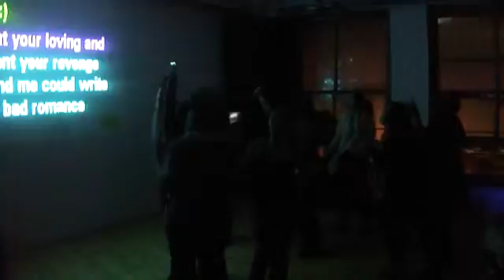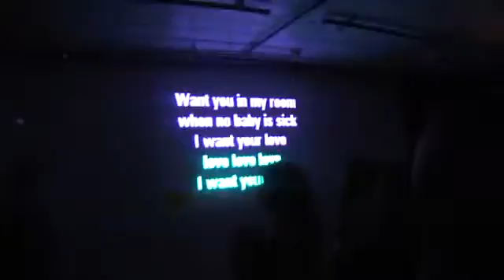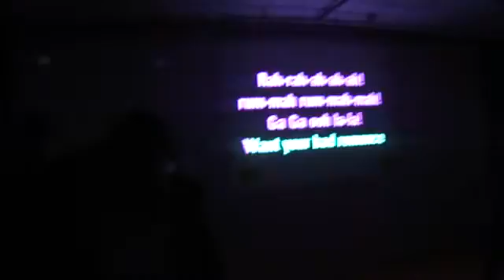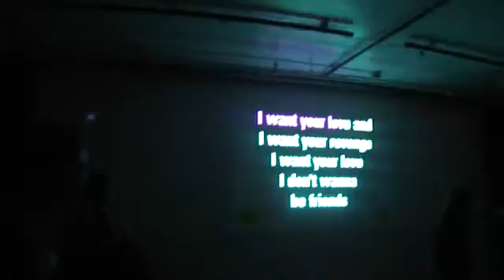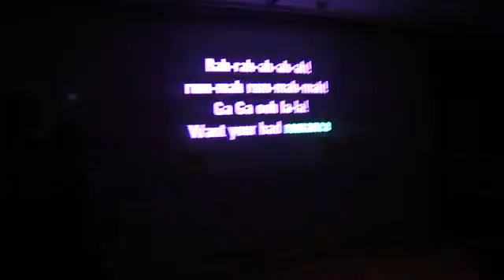Nuit Blanche - Bad Romance.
Karaoke, Singing Lady Gaga, not really a fan though.